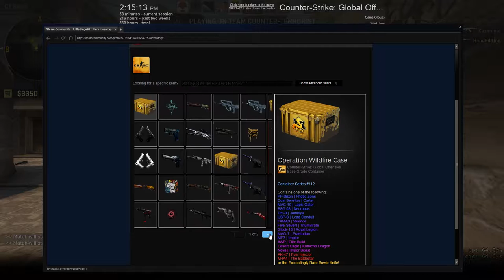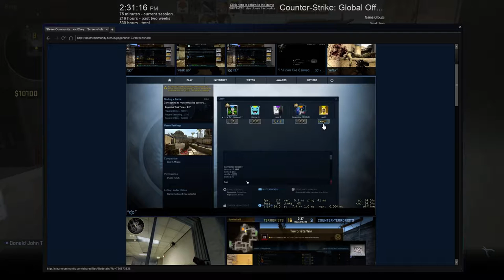CS:GO - Full competitive match #39 16-0 !!!!